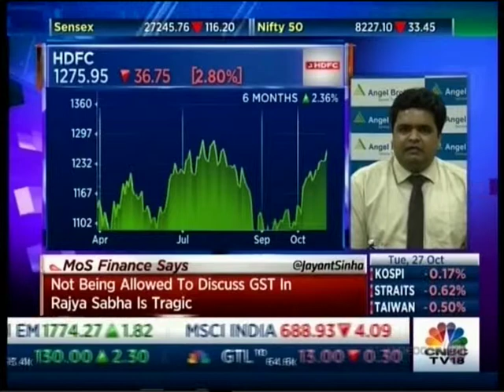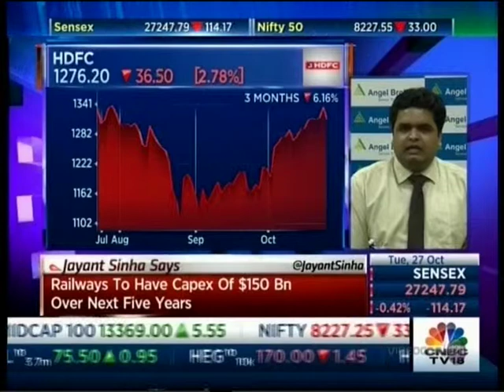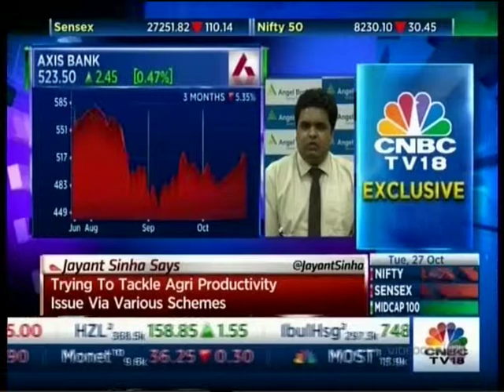CNBC Trading Hour, 27 Oct 2015 - Mr. Vaibhav Agrawal.